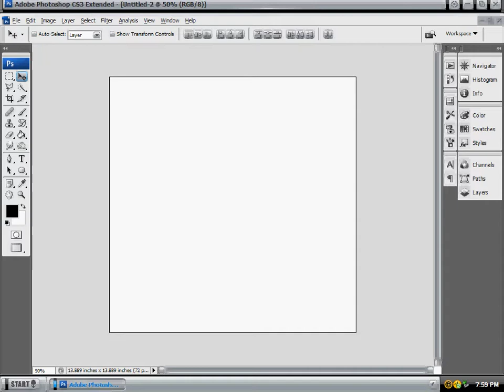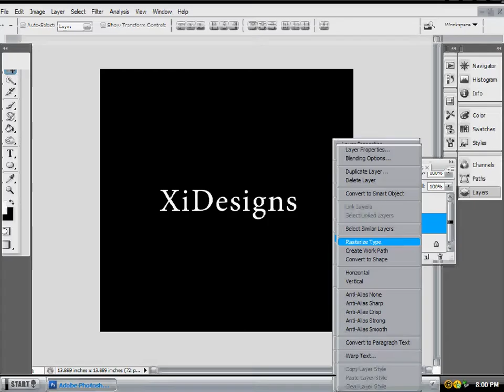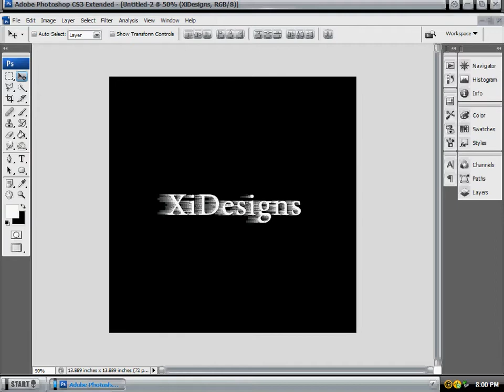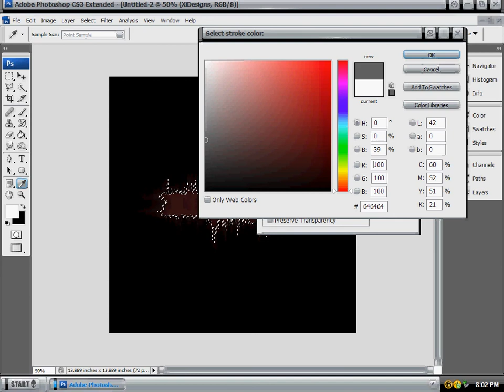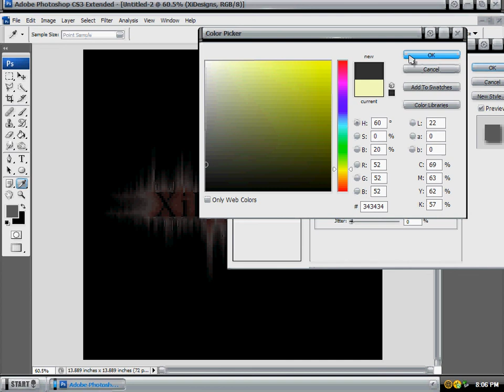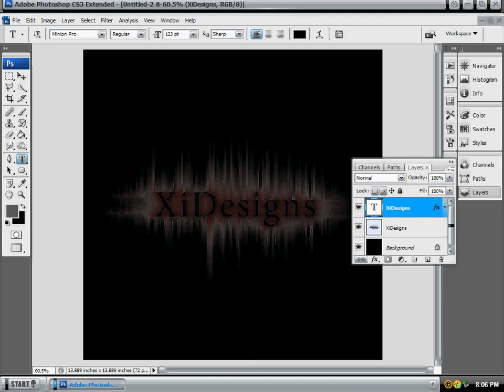Photoshop Text Effect Tutorial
If you like my videos and would like to help me out. Please consider buying me dinner!

This video is a tutorial on making a simple Text Effect on Photoshop CS3 Extended.

WOW Thanks for all the views everyone!!